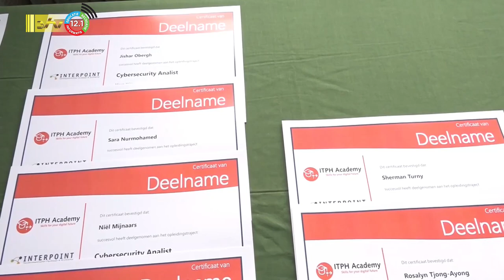04 03 2023 Cyber Analyse Training Defensie afgesloten